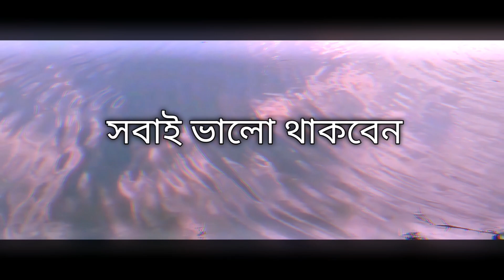3 July 2022